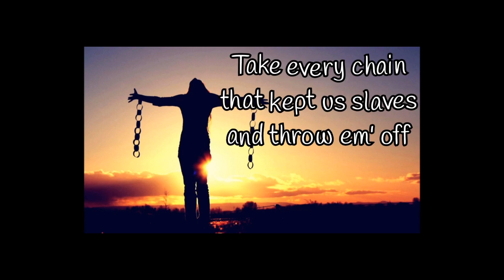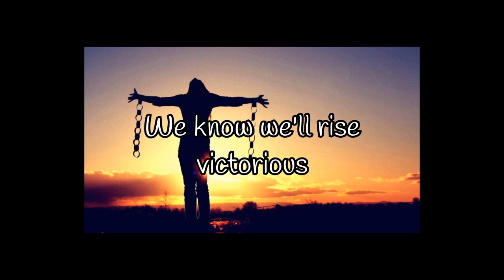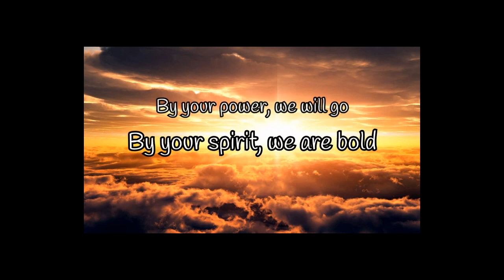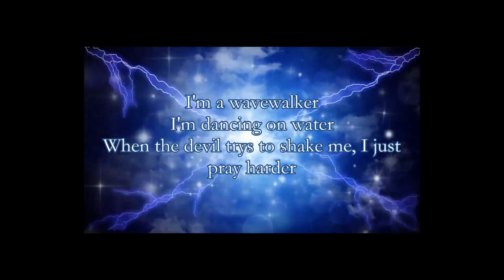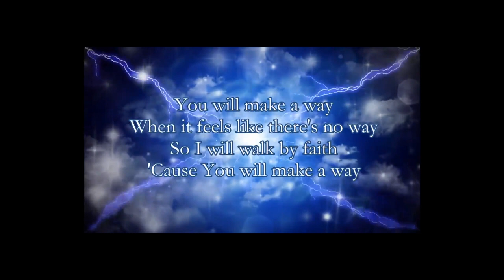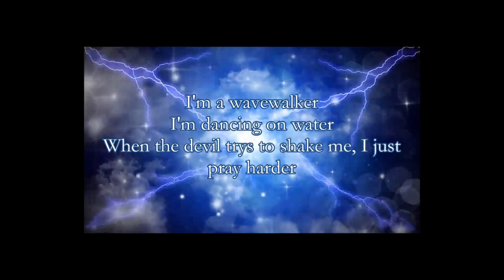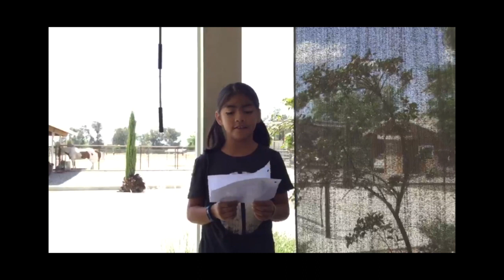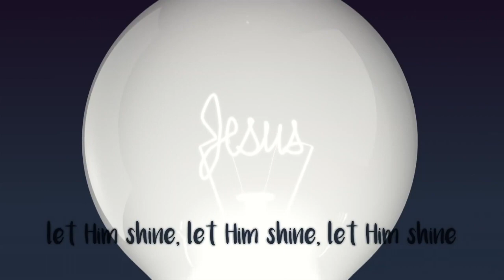IES Virtual Chapel #4